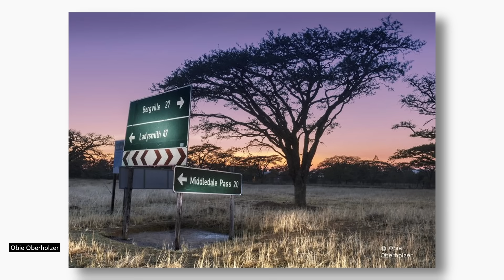The Myth Of Pro Secrets In Photography